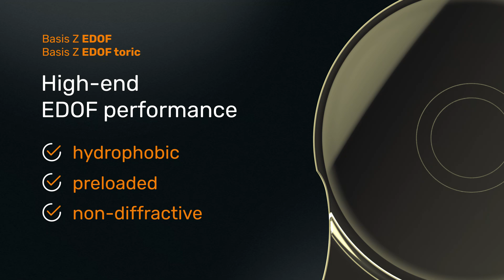1stQ Basis Z EDOF with wavefront linking technology - the advantages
1stQ has expanded its portfolio with a hydrophobic preloaded EDOF lens. The lens is based on the proven Basis Z platform.